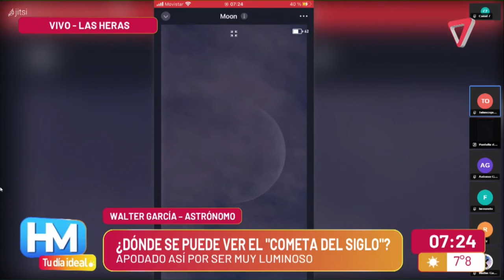¡HISTÓRICO!: el "COMETA del SIGLO" se puede VER en el CIELO de Mendoza